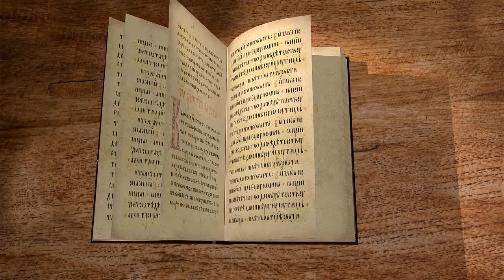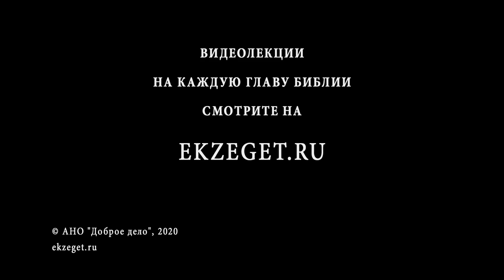Книга Судей. Глава 18. Священник Григорий Геронимус. Ветхий Завет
Самопальное священнослужение не пошло впрок Михе, священник-наёмник предал его. Впрочем, и сыны Дановы, силой отнявшие «предметы культа», тоже ведут себя как язычники, их отношение к богослужению слишком напоминает идолопоклонство. В отношении сынов Дановых к Богу уже нет стремления узнать и исполнить Его волю, им подавай практическую выгоду.